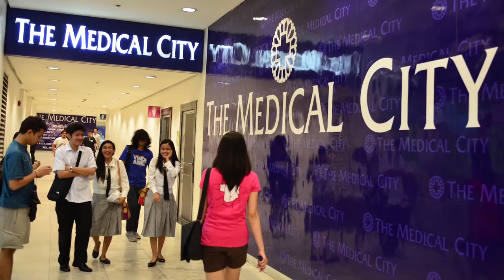The Medical City Clinics